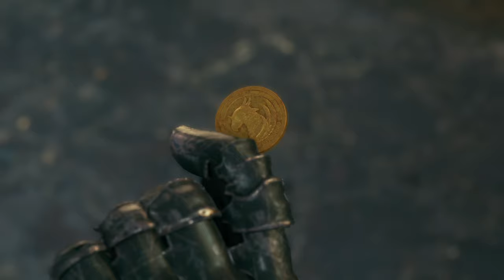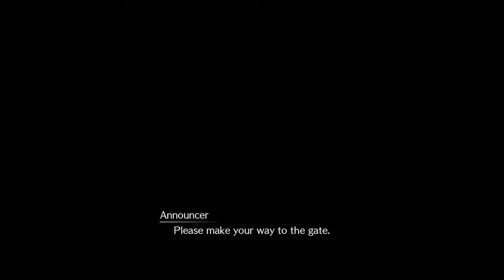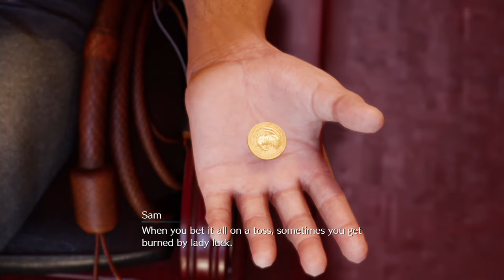Final Fantasy VII Remake Walkthrough [PS4] [Full] Part12